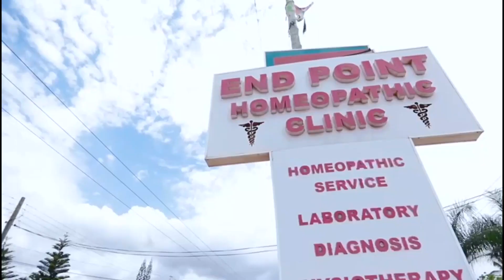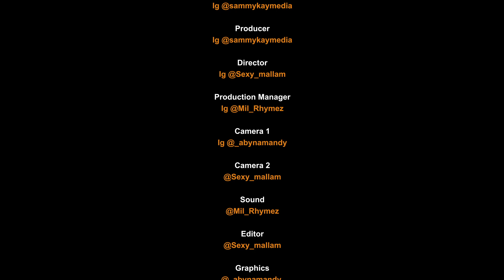I st0le,did pickpo.ckets,slept at Kaneshie,did kayayoo with Castro-9 bedroom owner-Nhyiraba Kojo…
I sto.le, did pickpockets, slept at Kaneshie,did kayayoo with Castro-9 bedroom owner-Nhyiraba Kojo..